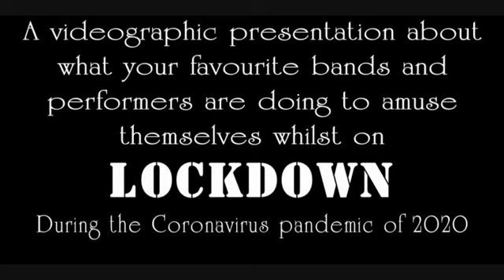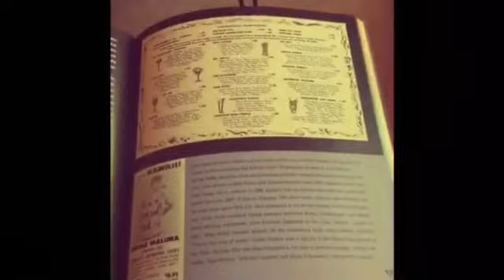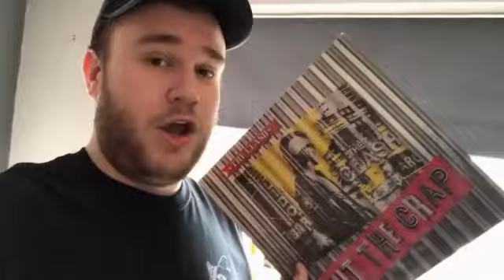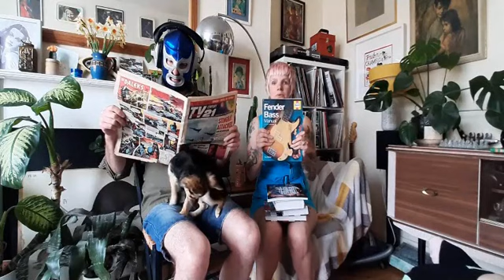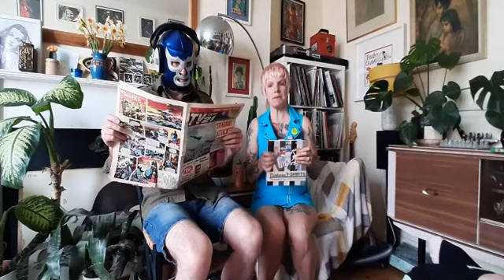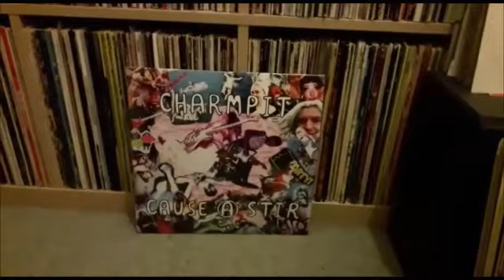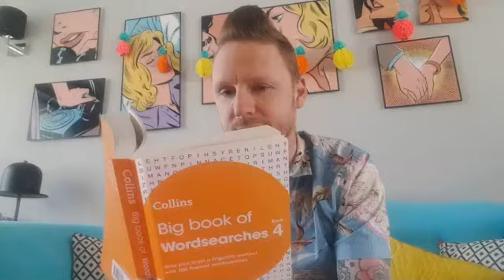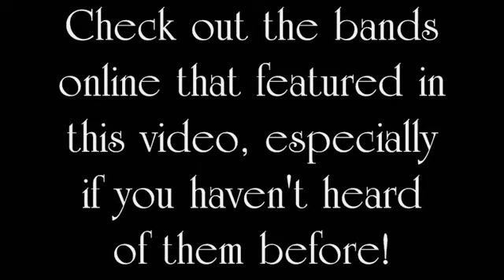Outsiders Inside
A videographic presentation about what your favourite rockers are doing to amuse themselves, whilst on lockdown, during the Coronavirus pandemic of 2020. Everyone's up to all sorts, but the general theme appears to be cleaning...how very rock and roll! You will also see someone drinking beer through their hair, copious amounts of vinyl records, and a cat that cannot sit still! Riveting, vital footage that'll have you on the edge of your seat!

Massive thanks to all the bands who contributed! If we can't play shows together, we'll be in a video together!

The people in the film:
Chris from Kings of Hong Kong (Birmingham, UK)
Nico from X Ray Cat Trio (Leeds, UK)
Mick from The Spacewasters (London, UK)
Katherine and "a monster" from Surf Muscle (Sheffield, UK)
Ferruccio, Carlo and Tony from CUT (Bologna, Italy)
Naomi and Dan from Snakerattlers (York, UK)
Ryan from The Shakin' Nightmares (Saltburn-by-the-sea, UK)
Patrick from The Black Lagoons (York, UK)
James from The Honeybuckets (Leeds, UK)
Mat and Gisela from The Monofones (Bern/Zurich, Switzerland)
Al, Vinnie, Pete, Rob and Shell from Thee Windom Earles (Manchester, UK)
Letty and Jules from The Mandlebrot Shakes (Brighton, UK)
Smell from Segregates (York, UK)
Alex from Hell Fire Jack (Harrogate, UK)
Eugene Ripper (Toronto, Canada)
Joe from Gogo Loco (Northampton, UK)
Pete from Pete Bentham and The Dinnerladies (Liverpool, UK)
Puss and Jake from Pussycat and The Dirty Johnsons (London, UK)
Jack, "Orville", Michael and Ollie from Perspex (York, UK)
"Two mysterious beings" from Numbskull Action (London, UK)
Richard, Rob, Jim, Bert and Ernie from The Exes (Newcastle, UK)
Lizard 1 and his young, Lizard 2 and Lizard 3 from The Milk Lizards (Sunderland, UK)
Paul and Diane from The Sleazoids (Sheffield, UK)
Gary, Estelle, Sam and Krisztian from The Strays (Cheltenham, UK)
Reverend Beat-Man (Bern, Switzerland)

IF YOU DON'T KNOW ANY OF THE ABOVE BANDS, NOW IS THE TIME TO CHECK THEM OUT!

Footage filmed by the bands themselves (except "Do The Rattlerock" excerpt - filmed by John Clay)
Footage curated by Snakerattlers
Edited and produced by Behind The White Door

This video is STRICTLY not for profit.

LIVE MUSIC WILL NEVER DIE